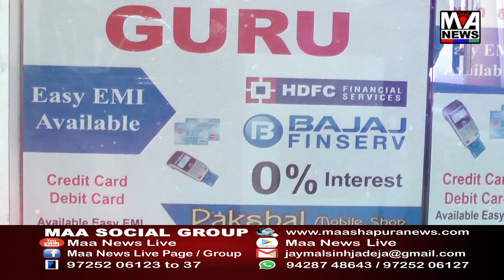જામનગરમાં મહાનગરપાલિકા વિરોધ પક્ષના નેતા દ્વારા સરપ્રાઈઝ ચેકિંગ